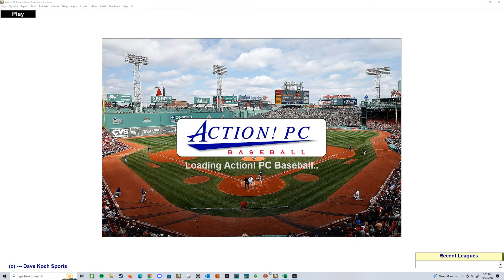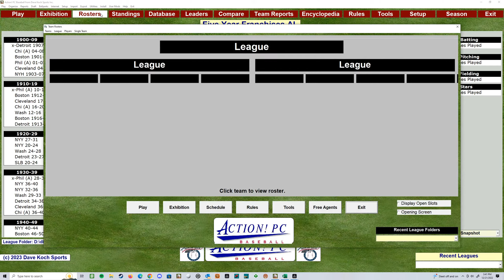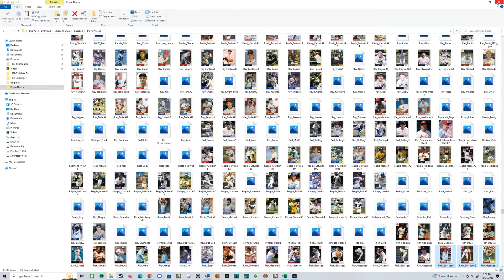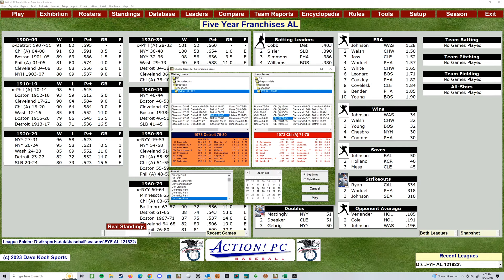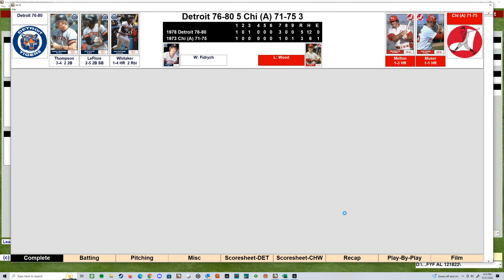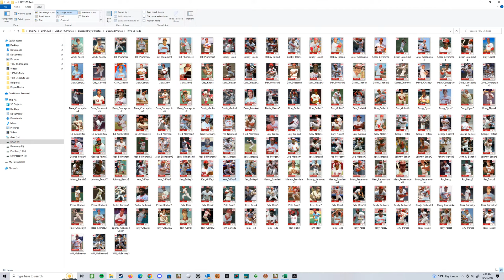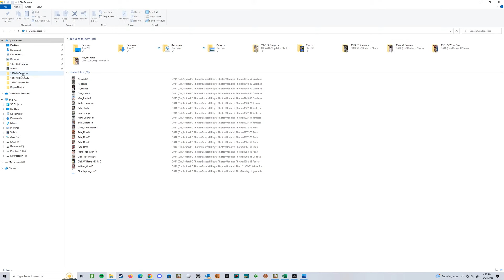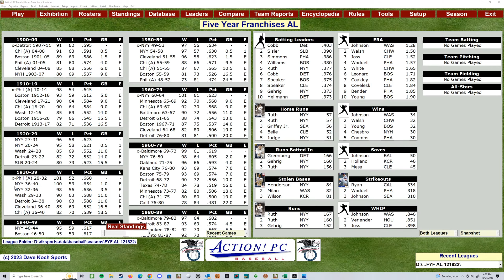Adding Photos to Action PC Baseball.....plus Mark Fidrych!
How to add custom photos to Action PC Baseball.  Dressing up the game and explaining subfolders.

Also showing my custom card template approach to phots and info on colorizing black and white photos.

1976-80 tigers and Mark Fidrych exhibition at the 1971-75 White Sox.